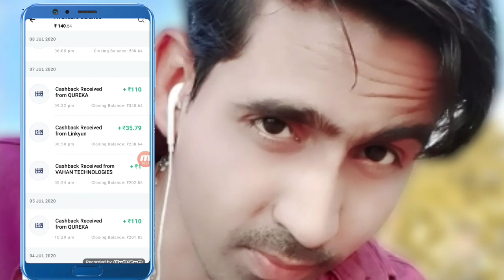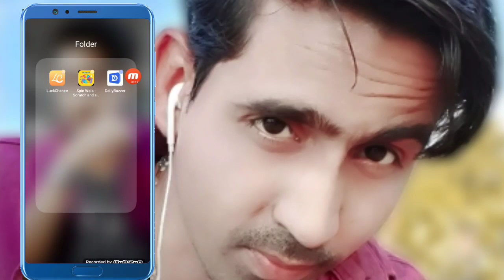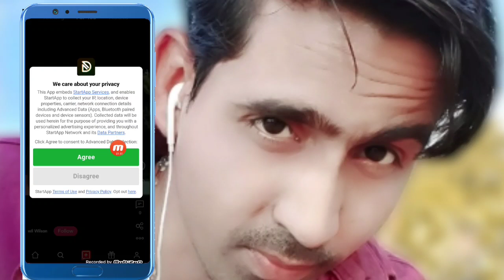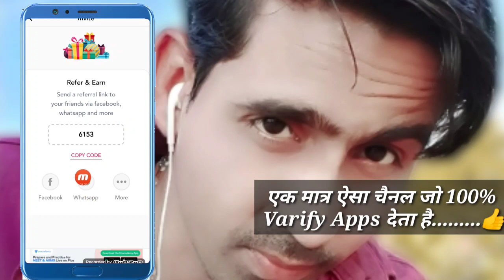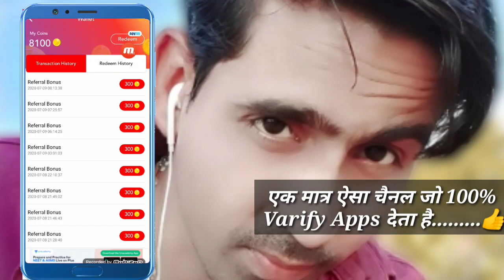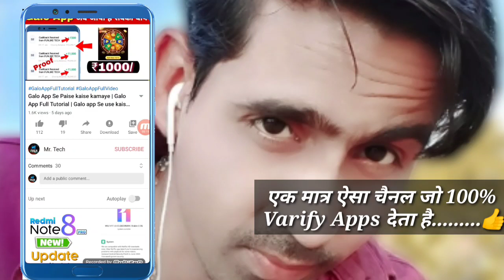Dosto App Se Paise kaise kamaye | Globl Company New App | Best Paytm Earning App | Dosto App Video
Mr.tech

3) Dosto Rafar Code 👉 6153

1) Dosto App Se Paise kaise kamaye,

2) Dosto App Use kaise kare,

3) Dosto App se Earning kaise kare,

4) Dosto App,

5) Dosto Earning App,

6) Global Company New App,

7) Global Company ka New App,

8) Global Company New App,

9) Dosto app ka Full Video,

10) Dosto App Full Tutorial,